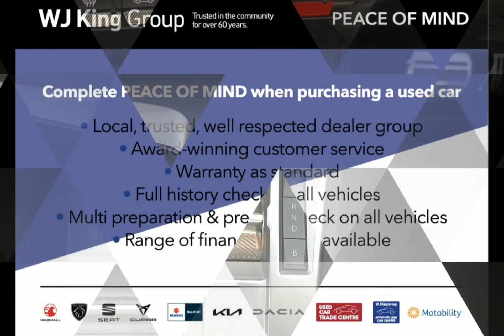WJ King are pleased to offer LV22UDJ at an amazing price